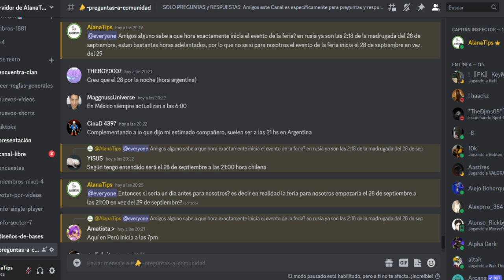ACTUALIZACION 1.20.12 Last Day on Earth [ALANATIPS]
Si quieres apoyarme y recibir algunos beneficios exclusivos de mi canal, puedes hacerte miembro por medio del siguiente enlace!